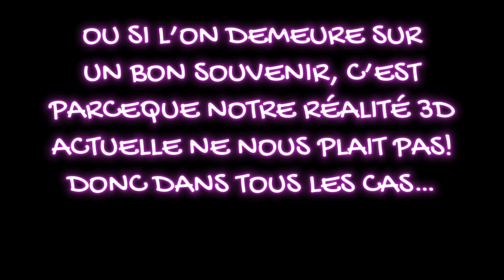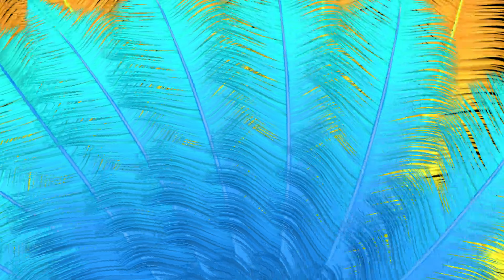MAÎTRISE LA TECHNIQUE DE RÉVISION DE NEVILLE GODDARD EN REGARDANT CETTE VIDÉO+AFFIRMATIONS BONUS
Dans cette vidéo, je te propose de revisiter la merveilleuse technique de Neville Goddard. Il y a encore des aspects qui restent mal compris ou mal interprétés, et je pense que l'explication de Neville, malgré tout le respect que je lui dois, ne correspond pas totalement à mon expérience et à mes propres enseignements. Après avoir regardé cette vidéo, tu comprendras parfaitement cette technique!

À tout de suite, cher(e) créateur(rice). Il est temps d’apprendre à effacer ton passé, une illusion qui continue de se manifester dans ton présent!

Si cette vidéo t'a plu, tu peux laisser un don en cliquant sur l'onglet "merci", afin d'apporter ton soutien à la chaîne!

🚀Es-tu prêt à TRANSFORMER COMPLÈTEMENT ta VIE ?🚀
** DÉCOUVRE MES OFFRES DE COACHING, DE CRÉATION DE SUBLIMINAUX ET TOUS MES PROGRAMMES EN CLIQUANT ICI **:

TOUS MES PROGRAMMES:

Mini programmes booster de manifestation + 1 subliminal:
Homme:

POUR MANIFESTER UNE RELATION AMOUREUSE IDYLLIQUE si tu n’as aucune personne spécifique en vue!

SANTÉ - HOMÉOSTASIE DU CORPS ET DE L'ESPRIT.

Je réponds au nom d'Aurore, et je me consacre à la création de contenu dédié à la loi de l'attraction. Je souhaite partager avec toi mes réflexions, exercices, et points de vue passionnants sur ce sujet qui a eu un impact significatif sur ma vie et qui peut également transformer la tienne de manière POSITIVE et avec SUCCES. Je tiens à exprimer ma gratitude pour ta précieuse présence sur ma chaîne !

Découvre ici ma 1 ère vidéo sur la technique de révision de Neville Goddard, afin de comprendre comment la transformation délibérée de ton passé  influence la manifestation de tes désirs dans ta réalité 3D actuelle:

Retrouve dans cette vidéo la technique remarquable des affirmations robotiques qui ont véritablement changé ma réalité :

Ici, je t’explique pourquoi il ne faut plus utiliser la technique de visualisation de Neville Goddard:

Dans cette superbe vidéo, je t'expose les 3 SEULES CROYANCES LIMITANTES dont tu dois absolument te débarrasser pour manifester la réalité de tes rêves:

CETTE CHAÎNE EST CONNECTÉE À UN COMPTE pour la musique.